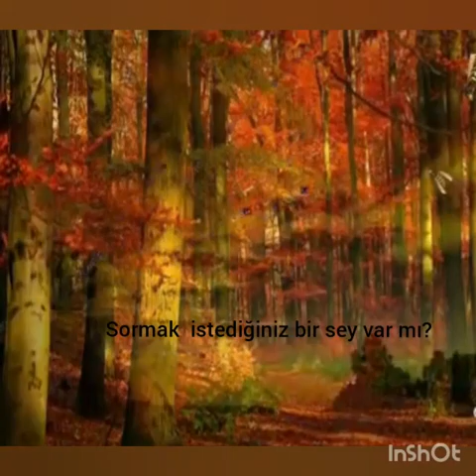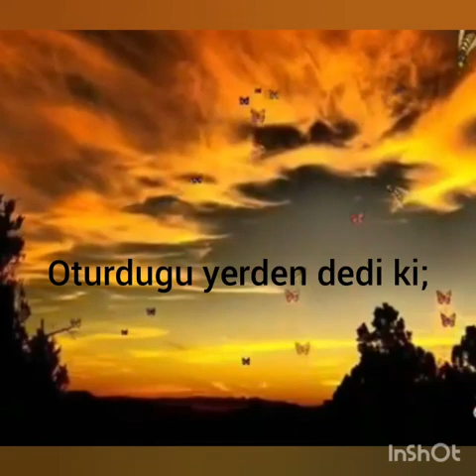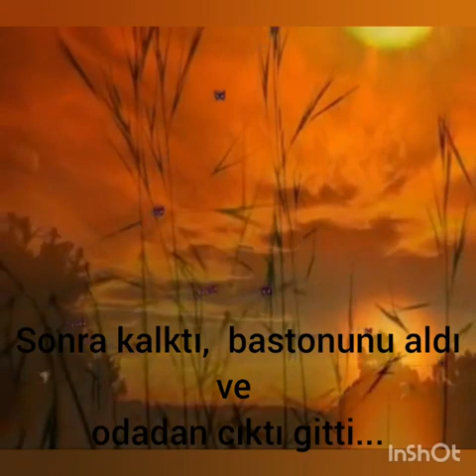Fatih Hatipoğlu- Seyda Molla Muhyeddin ks / Veda..